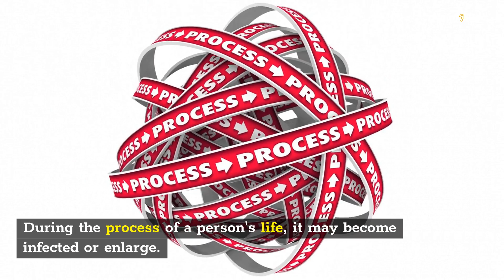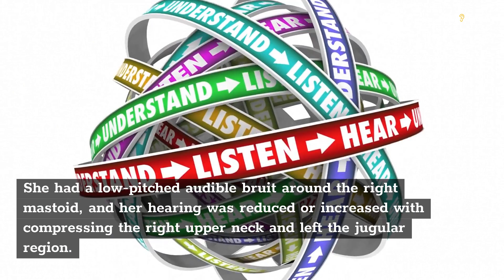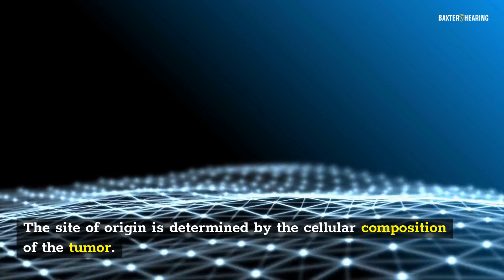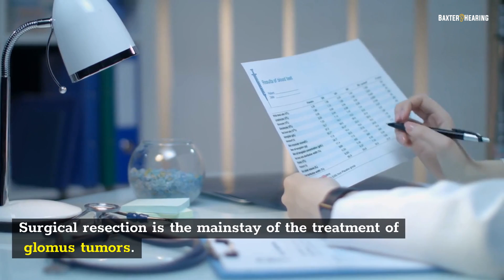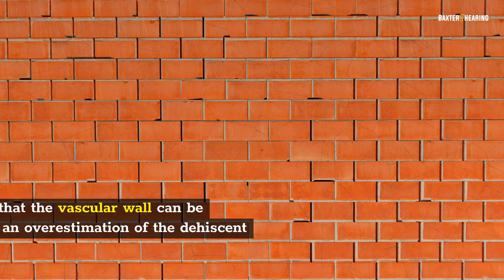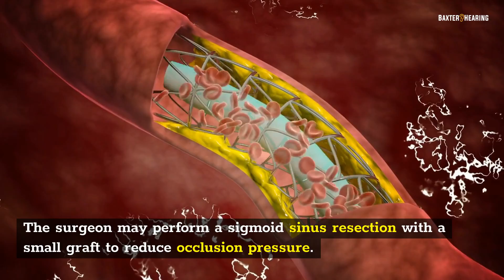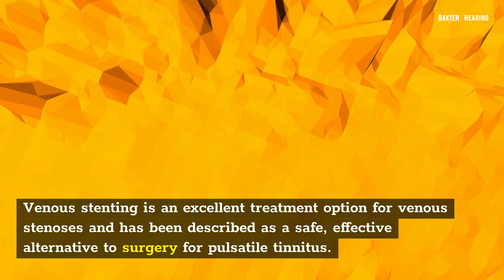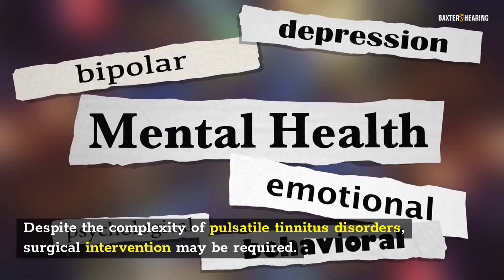Causes and Solutions for Pulsatile Tinnitus in One Ear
Pulsatile tinnitus is the one ear that can be caused by several different conditions. Here are some causes and solutions for pulsatile tinnitus in one ear. If your pulsatile tinnitus is accompanied by ringing in the ear, you should see a doctor right away. If you suspect it may be related to an underlying medical condition, your doctor may refer you to an ophthalmologist or a vascular specialist to rule out possible vein or eye problems.

Sigmoid sinus diverticulum
Sigmoid sinus diverticulum is a rare etiology of pulsatile tinnituses of the one ear. It is a blood-carrying channel on the side of the brain that exits via the internal jugular vein. During the process of a person's life, it may become infected or enlarge. This condition is diagnosed by the physician's examination, and if there is a diagnosis, surgery may be necessary.

A 31-year-old woman had a three-year history of pulsatile tinnituses in her right ear. She had a low-pitched audible bruit around the right mastoid, and her hearing was reduced or increased with compressing the right upper neck and left the jugular region. Her otoscopic examination was normal. She was given an intravenous contrast injection to enhance the images. A conventional cerebral angiogram revealed a small sigmoid sinus diverticulum (7×6 mm).

While there is little evidence to support a causal relationship between Sigmoid sinus diverticula and PT, it may contribute to elevated intracranial pressure in patients with PT. In addition, Sigmoid sinus diverticula are associated with venous stenosis, which has been hypothesized to play a role in sound generation. In some cases, treatment for the diverticulum and venous PT should be done concurrently.

Sigmoid sinus dehiscence is also a potential cause of pulsatile tinnituses in one ear. The dehiscence is most common in SSWA patients and may be a complication of idiopathic intracranial hypertension. It may also be associated with an undiagnosed SSWA.

Glomus tumors
In cases of pulsatile tinnituses in one ear, it is possible that a mass in the glomus tympanicum is causing the problem. Such a tumor usually involves erythema and occupies the middle ear cavity. The mass may also invade nearby structures and secrete vasoactive and catecholamine substances. Although a glomus tumor causes pulsatile tinnitus in only one ear, it can sometimes transform into a malignant tumor. The site of origin is determined by the cellular composition of the tumor.

Diagnostic imaging is critical in the diagnosis of glomus tumors. They are typically reddish-purple vascular masses that resemble normal paraganglia. A glomus tumor has characteristic clusters of chief cells (called zellballen, literal translation of cell balls) that are enhanced by silver staining. Although this pattern may not be appreciated in smaller tumors, it is important to consider this tumor in the context of other causes of pulsatile tinnitus in one ear.

Another cause of pulsatile tinnituses in one ear is a tumor of the glomus jugulare. Although rare, this type of tumor can be mistaken for a dural fistula, and a doctor should rule out a dural fistula. As a result, it is important to seek medical treatment as soon as possible.

Surgical resection is the mainstay for the treatment of glomus tumors. This condition is the most common cause of pulsatile tinnitus in one ear, and surgical resection is the primary method of treatment. As with other causes of pulsatile tinnitus, treatment involves the removal of the tumor or a combination of surgical approaches...